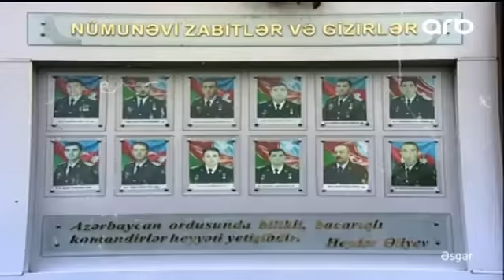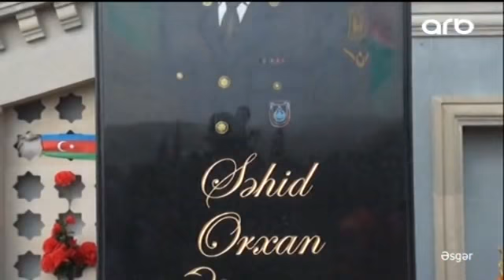Əsgər 16 04 2017 ARB TV